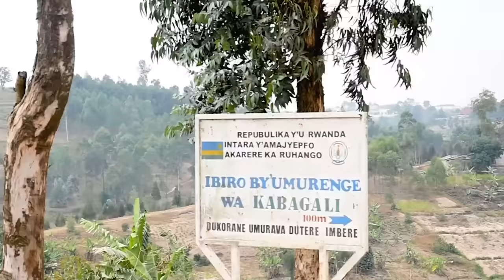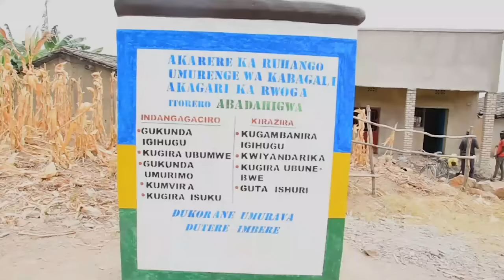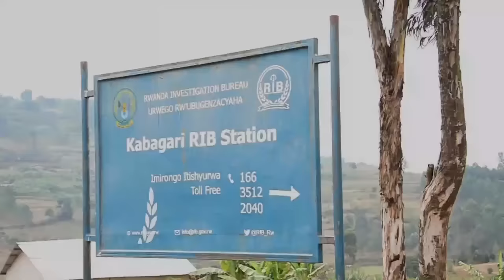Ruhango umugabo yishe umugore we ahita yijyana kuri RIB